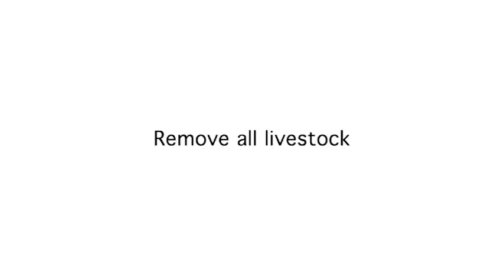Farm accident survivor story - Alex Walker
Following a near fatal incident when mixing slurry, Co. Antrim farmer Alex Walker, spent a night in hospital followed by weeks of severe headaches and fatigue. As Alex now realises, this accident could have been prevented.